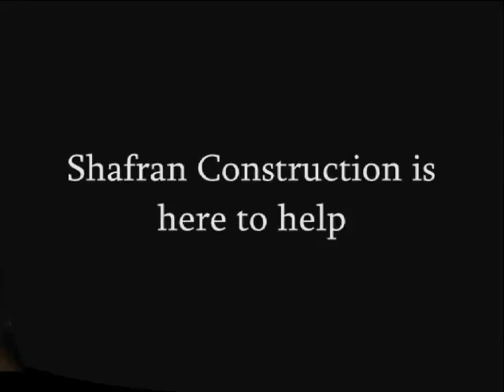Moorpark General Contractor Claim Agent call Shafran 805 421 4333